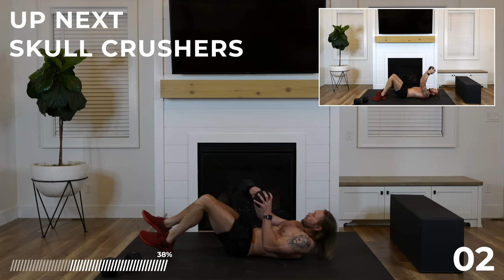Day 7: 30 Min COMPLETE UPPER BODY Home Workout with Weights // 6WS2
This upper body workout at home will challenge you, so get your mind right and give this workout all you got. Take breaks when needed, but push through to the end. You got this! Let's work on getting stronger today.

Workout Details:
⏱️ Duration: 30 Minutes + Cool Down & Stretch
🏋️♂️ Equipment: Dumbbells (I'm using 30 lbs / 14kg), a box, bench or chair and your mat.
⏱️ Intervals:
5 rounds total: Shoulders, Triceps, Biceps, Back and Chest
Each round consists of 5 exercises, repeat each round 2x
30 Seconds work, 15 seconds rest between exercises
***(The rest timers are incorrect - rest is actually 15 seconds. Sorry about that!)***

Exercises for this 30 minute upper body home workout:

ROUND 1: SHOULDERS
0:20 Shoulder Press
1:05 Weighted Jacks
1:50 Partials - Lower Lateral Raises
2:35 Upright Row
REPEAT ROUND 1

ROUND 2: TRICEPS
6:20 Diamond Push Ups
7:05 Neutral Grip Dumbbell Press
7:50 Box Dips
8:35 Skull Crushers
REPEAT ROUND 2

ROUND 3: BICEPS
12:20 Twist Curls
13:05 Wide Curls
13:50 Alternating Static Hold Curls
14:35 Hammer Curls
REPEAT ROUND 3

ROUND 4: BACK
18:20 Plank Rows
19:05 Bent Over Rows
19:50 Good Mornings
20:35 Bent Over Supine Rows
REPEAT ROUND 4

ROUND 5: CHEST
24:20 Wide Push Ups
25:05 Alternating Pec Raises
25:50 Chest Press
26:35 Chest Flyes
REPEAT ROUND 5

30:20 Cool Down + Stretch